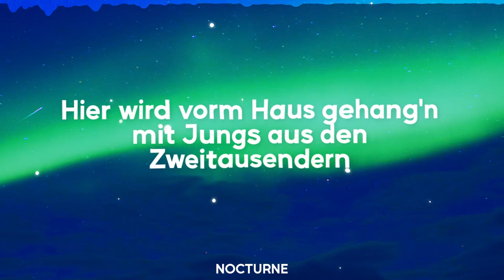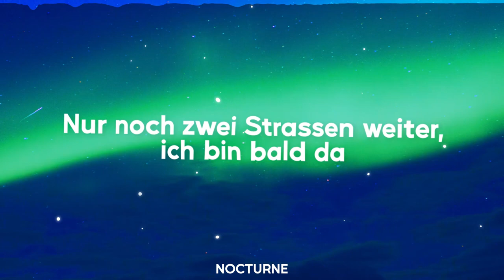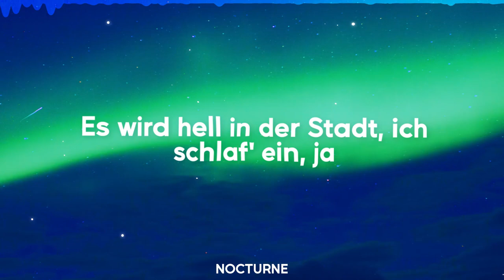01099, Zachi, Paul - August (Lyrics)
01099, Zachi, Paul - August (Lyrics)

Es ist lange hell im August
Und ich laufe schnell Richtung Bus
Auf dem Vierersitz am Fenster ist die Scheibe kalt
Ich glaub', die Nacht will noch mit
Und ich merk' wieder, dass man nicht alles kaufen kann
Hier wird vorm Haus gehang'n mit Jungs aus den Zweitausendern
Wo wir schon wo viel draussen war'n
An der Laterne in unsrer Stadt
Jeder teilt, was er noch hat
Und dann komm' ich Heim
Bin mit meiner leeren Wohnung allein
Is' okay, ich weiss, die Zeit vergeht schnell in der Stadt
Es wird hell in der Stadt, ich schlaf' ein, ja
Es ist lange hell und ich muss
Nur noch zwei Strassen weiter, ich bin bald da
Ja, hier hab'n wir gekickt, auch wenn es kalt war
Seitdem hat sich vieles getan
Es ist Nacht und wir lachen, was damals Phase war
Und als ich Heim will schaust du mich an
Doch ich lass und verpass' es so wie die Strassenbahn, ey, ja, ja